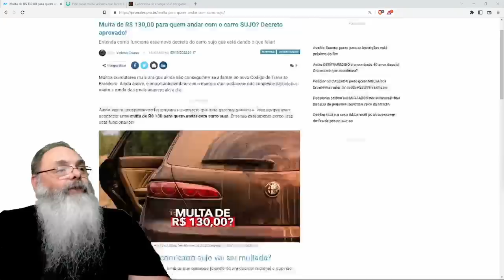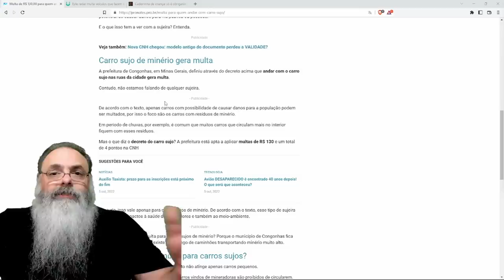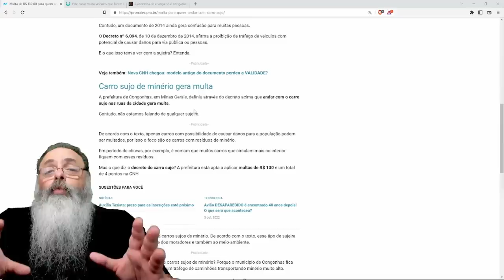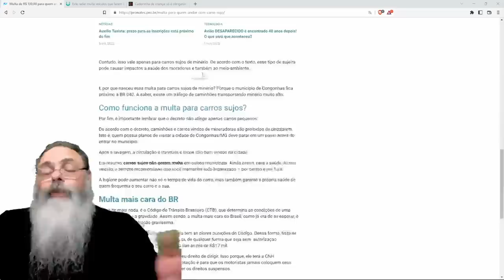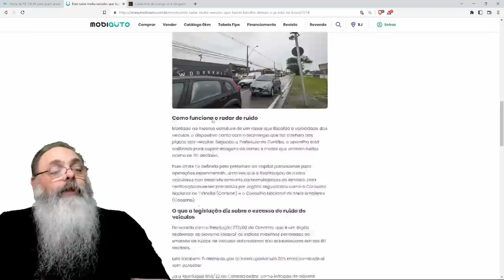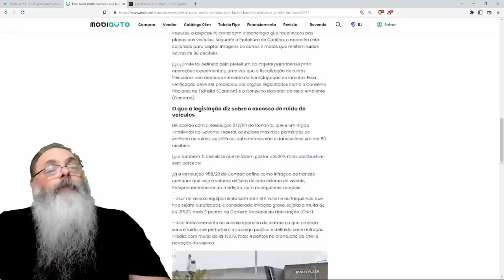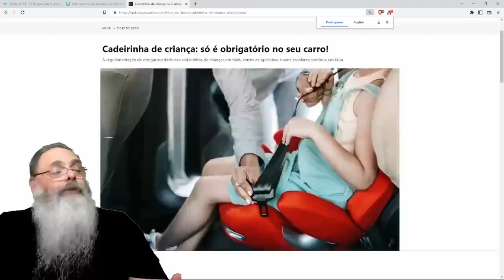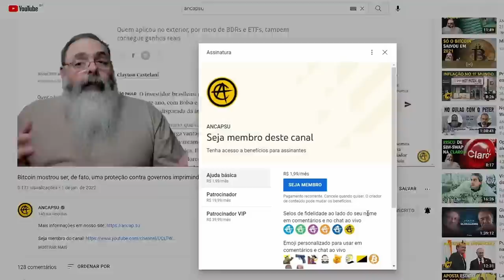CARRO SUJO dá MULTA de R$ 130,00: Mais uma LEVA de LEIS para o ESTADO arrecadar seu DINHEIRO